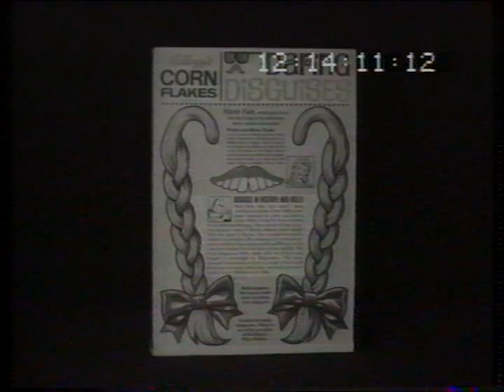Kellogg's Corn Flakes 'Disguises' 1965 TV commercial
Australian 1965 30sec TV ad by Fontana Films (PN1012) for George Patterson (TFK 437). Oh what kids got up to in the good old days!